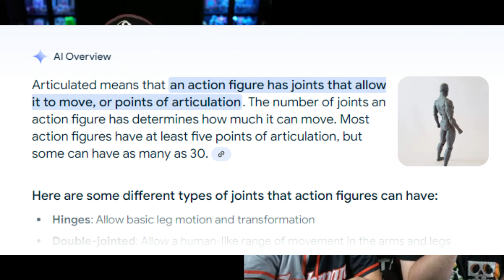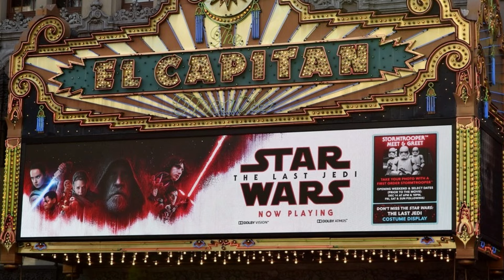Stump the Star Wars Toy Collector!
Check out Coach at @EchoBaseNetwork